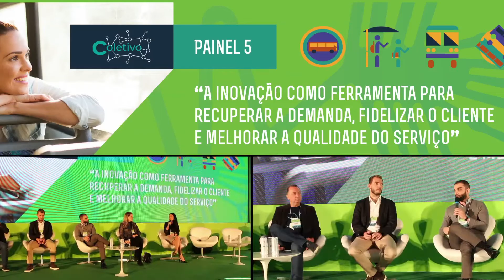Painel 5: Inovação para recuperar a demanda, fidelizar o cliente e melhorar a qualidade do serviço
Confira as entrevistas com os participantes do Painel 5: “A inovação como ferramenta para recuperar a demanda, fidelizar o cliente e melhorar a qualidade do serviço”.
As discussões foram sobre a integração das tecnologias para melhorar a eficiência, qualidade e a demanda do setor de transporte público coletivo.

Vídeo: Paulo Bogo